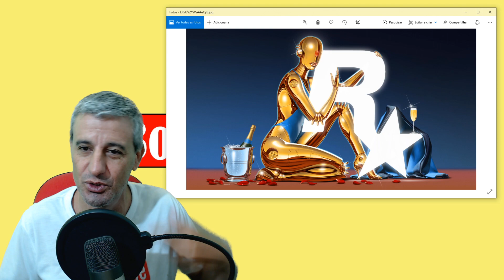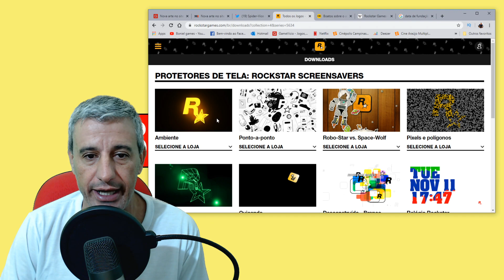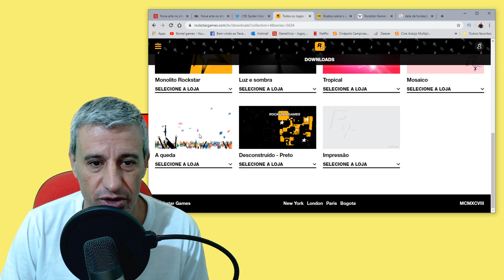Imagem misteriosa sugere exclusividade de GTA 6 no Play 5.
Imagem misteriosa sugere exclusividade de GTA 6 no Play 5, confira no vídeo tudo que rola por trás dessa imagem misteriosa.

Doe suas moedinhas para ajudar o canal a crescer!

Conheça a loja do nosso parceiro Renato e compre produtos personalizados na R&M:

MUITO OBRIGADO!